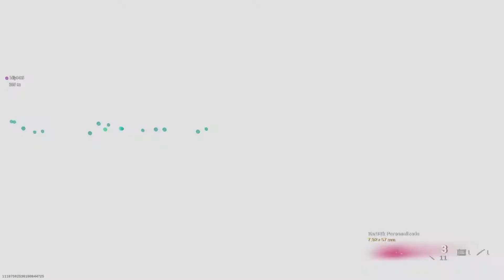COMBATE CON COOPER Y KAR ¿META?